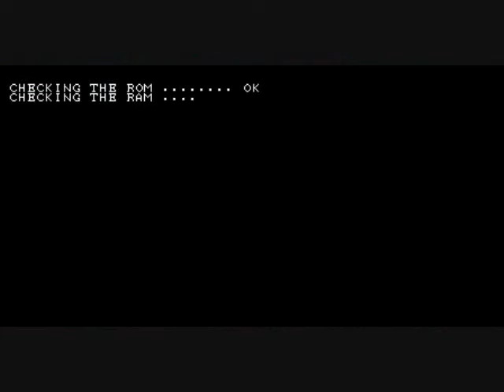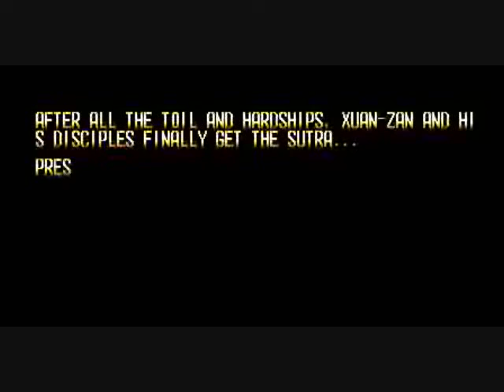Oriental Legend 2, 2007 IGS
Exciting, beautiful and involving scrolling beat-em-up taking place in Feudal era China, with a strong emphasis on anthropomorphic animals, most of which are enemies but some are characters you can choose from during gameplay.  There are 3 modes to begin a game with: 1) "Plot", which lets you play 7 stages, 2) "Online Ranking", which lets you play 8 stages, and 3) "Challenge Boss" which is a Boss Rush, letting you face 7 bosses in a row.  Choose from 8 characters at the beginning of a game, and if you can play all the way through all the stages, you can put in another credit and unlock 2 other characters.  In the first Oriental Legend, you had a submenu you could look through with alternate weapons/items.  In Oriental Legend 2 you get TWO submenus-- the 2nd has up to 4 magic spells you can use (and they'll be used before the alternate weapons)!  VERY useful against the boss characters especially; those battles take a LONG time since the enemy life bars are so damn long!  Each character has a litany of special moves-- most through a combination of joystick and button presses, and one is activated by pressing both attack and jump together (your special attack meter must be flashing blue); these moves are VERY cool!  Of all the characters I would recommend the samurai Er-Lang the most, since his sword has such unbelievably long range and he's strong and can take plenty of damage.  Each character only gets 2 lives, so be prepared to shower yourself with credits to continue this incredibly long game.  That's really the only major demerit as far as I'm concerned; that and the dull endings.  The graphics and gameplay are quite engaging and learning all the special moves your character can execute is well worth it.  Suggested by YouTube user Quuhod.